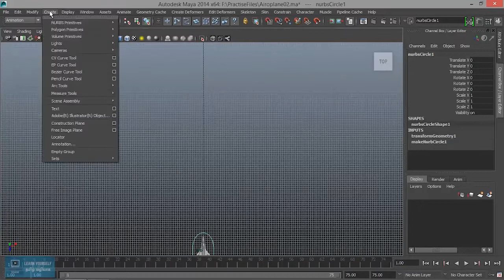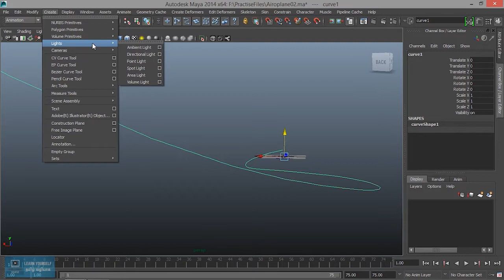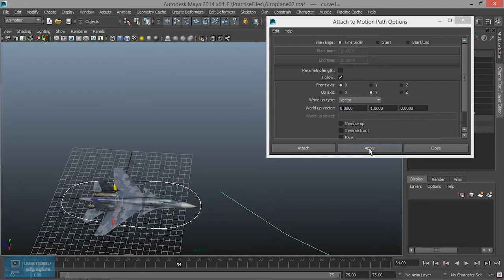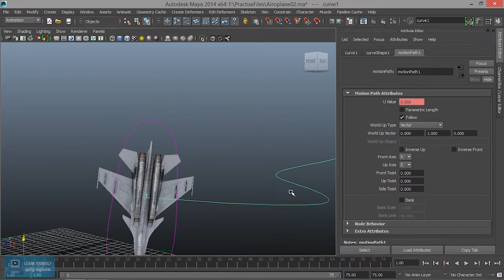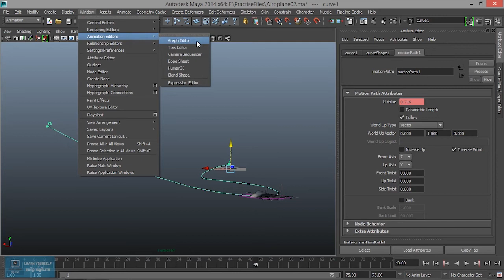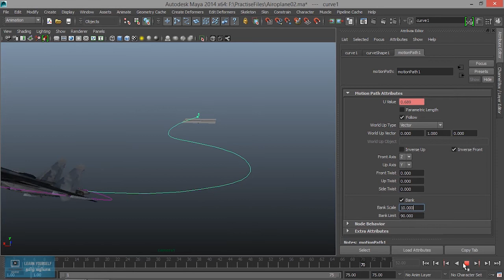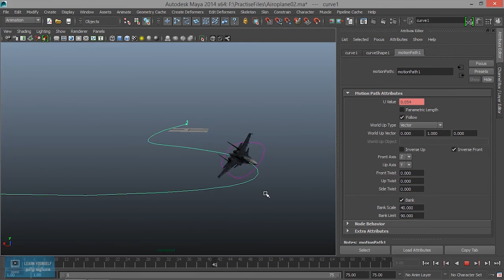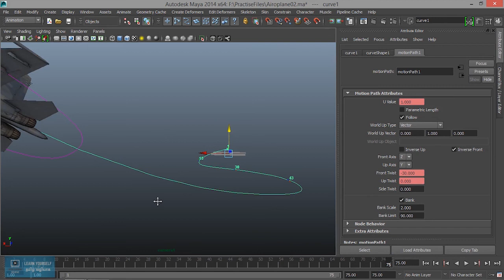Maya Animation for Beginners | Motion Path Animation in Maya | Lesson 12/21 | Tamil Tutorial